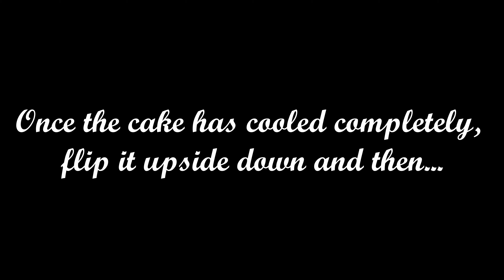Christmas Nutella Coconut pie｜ Lovely Cake !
A very rich Cake that will make you Smile for the rest of the day !

 INGREDIENTS:

 175 gr golden caster sugar  (6.17 oz)
 4 medium whole eggs
 25 ml milk  (3 Tbsp)
 1 tsp vanilla extract
 2 tsp baking powder
 1 pinch of salt
 50 gr soft butter  (1.76oz)
 125 gr shredded coconut  (4.40oz)
 75 gr plain flour  (2.64oz)